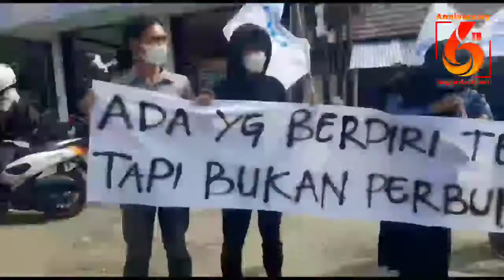Loyo Hadapi Truk Tambang yang Langgar Jam Operasional, FMB Geruduk Kantor Dishub Kabupaten Bogor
Bogordaily.net-Forum Mahasiswa Bogor (FMB), melakukan aksi demo di kantor Dinas Perhubungan Kabupaten Bogor terkait masih banyaknya truk tambang yang melanggar jam operasional dan mempertanyakan peran Dishub dalam penegakan perbup 120 tahun 2021.

Ketua Forum Mahasiswa Bogor (FMB) Raju Zalikal Azhari mengatakan, jumlah mahasiswa yang turun aksi kurang lebih 30 orang. Mereka setidaknya mempunyai dua tuntutan kepada Dishub Kabupaten Bogor yang harus segera direalisasikan.

“Dalam aksi kali ini, kita menuntut 2 hal, yang pertama tentang lampu penerangan jalan di wilayah Bogor bagian barat banyak yang mati sedangkan lalu lalang kendaraan ribuan setiap harinya dikhawatirkan memicu terjadinya kecelakaan. Yang kedua tentang ketegasan peran Dishub terkait Perbup no 120 tahun 2021 tentang jam operasional truk tambang,” ungkapnya kepada Bogordaily.net Kamis 24 Februari 2022.

Lanjutnya ia mengatakan, tuntutan dari para mahasiswa jangan hanya didengar saja, namun juga direalisasikan dengan segera. Terakhir kecelekaan kemarin di Jalan Raya Cikampak, yang melibatkan truk tambang dan pengendara sepeda motor.

“Tentunya kita akan melakukan aksi lanjutan jika tuntutan kita tak direalisasikan oleh pihak terkait,” tambahnya.

Selain itu, ia menyebutkan bahwa, perbup 120 tahun 2021 adalah harga diri masyarakat Kabupaten Bogor. Karena seperti yang diketahui para pengusaha tambang seperti tak mengindahkan peraturan tersebut.

Bahkan, jika tuntutan para mahasiswa tak didengarkan dan direalisasikan, maka aksi lanjutan akan dilakukan dengan jumlah massa yang lebih banyak lagi utuk berikutnya.

“Harapan dari aksi kali ini, kita ingin gagasan kita diterima dengan baik, yang pasti para pengusaha tambang juga dipanggil dan diberikan pemahaman agar mengikuti aturan yang ada,” pungkasnya.